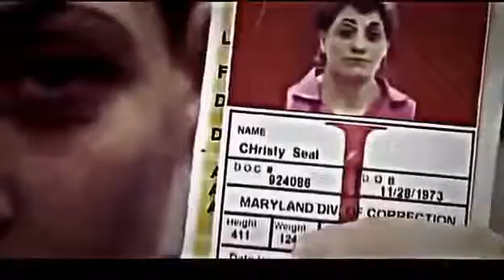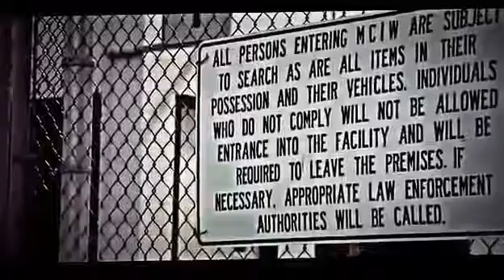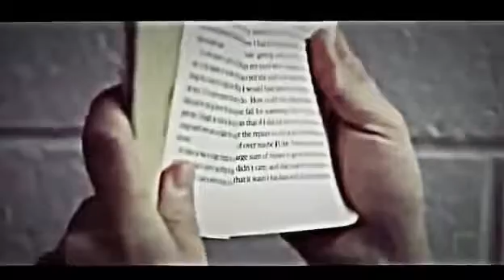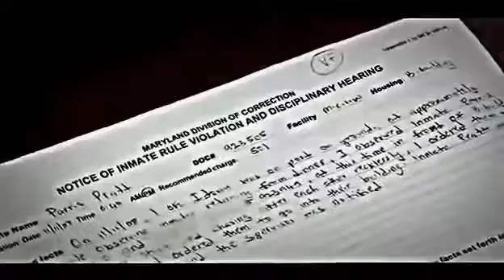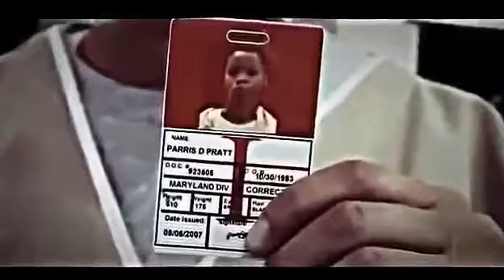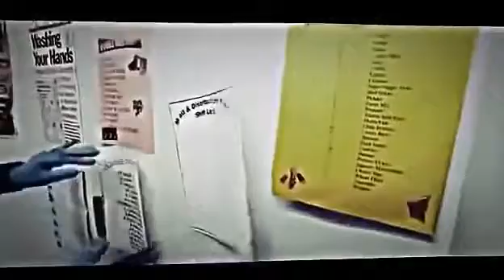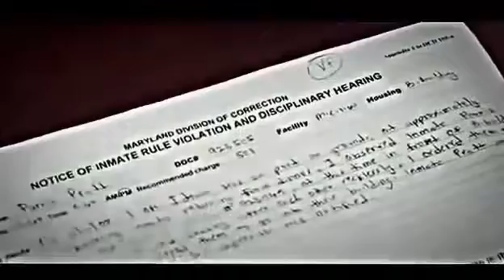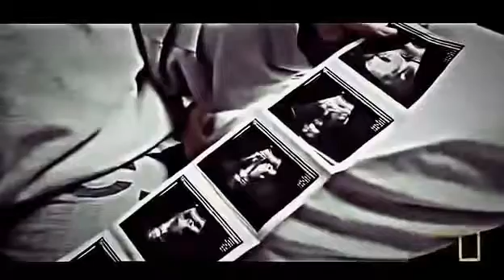# The worst Female Prison In the world Part 1 Documentary 2015 HD #2017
Most Disgusting Female Prison In the World Full Crime Documentary.